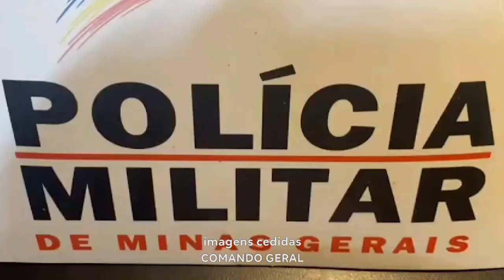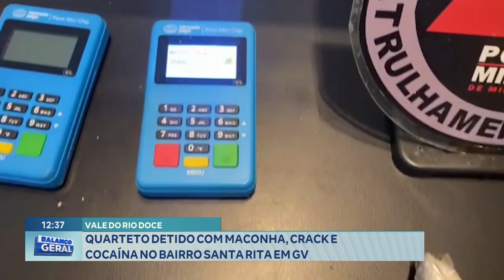Vale do Rio Doce: Quarteto Detido com Maconha, Crack e Cocaína no Bairro Santa Rita em GV.